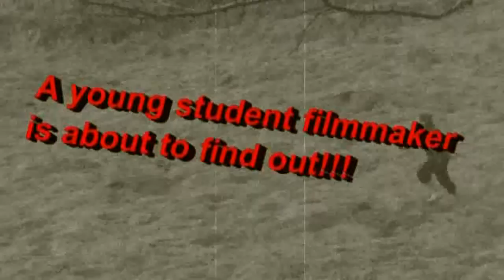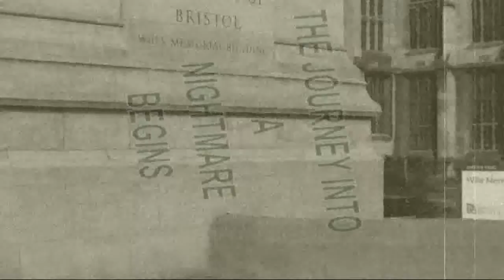Mine Shaft Trailer 1 By Ray Gregory